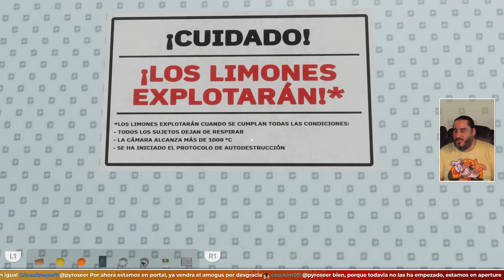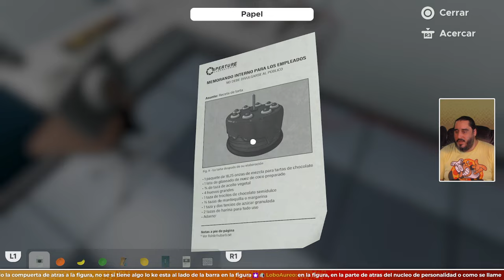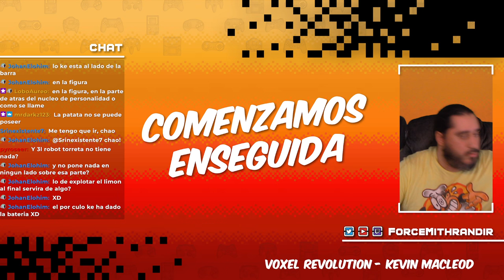Portal y Among Us, la Combinación Más Esperada | ESCAPE SIMULATOR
- ENLACES SOCIALES -